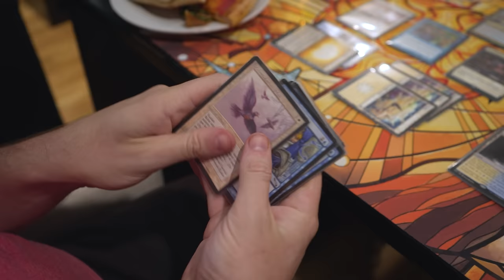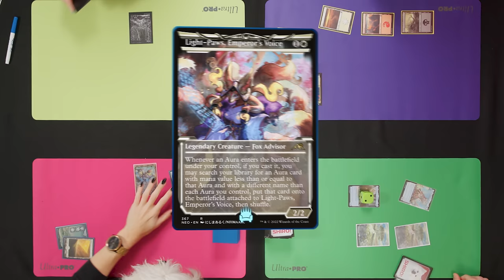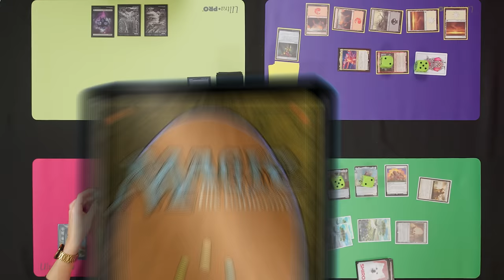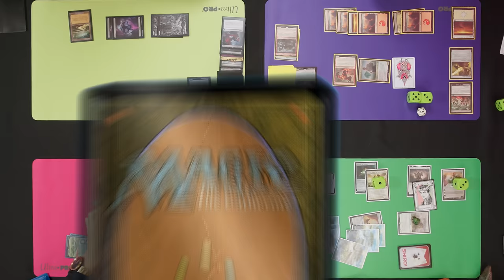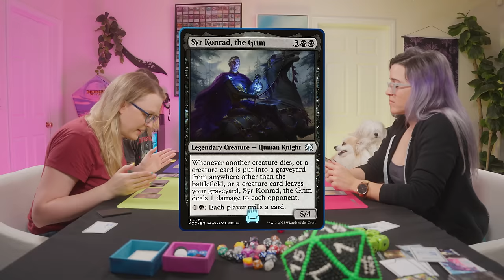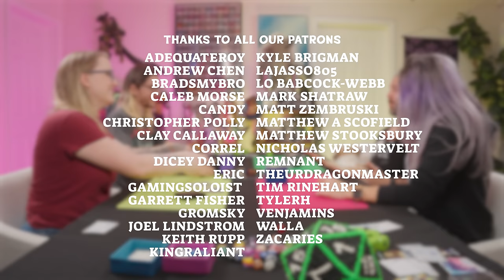Commander at Home #9 - Yoshimaru v Light-Paws v Isshin v Syr Konrad w/ Wizard Of Barge and AliasV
Decklists (may be slightly out of date)

Yoshimaru/Keleth: Coming Soon!

Guests: Dakota "Wizard of Barge" Cates and Eilidh "AliasV" Lonie

Producers: Brian Kibler and Joshua Ryan Dietz

Director: Kris Boruff

Director of Photography: Pierce Cook

Editor: Eilidh Lonie

Sound Mixer: Drew O'Donnell